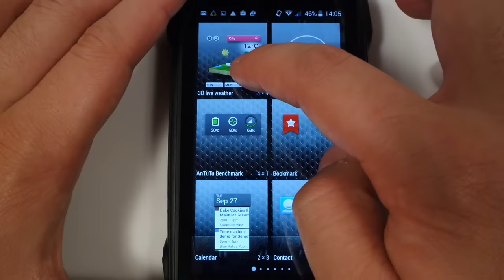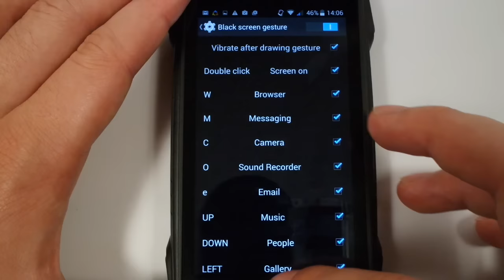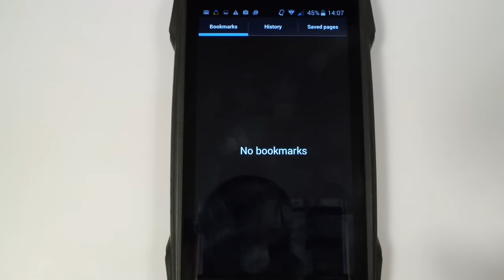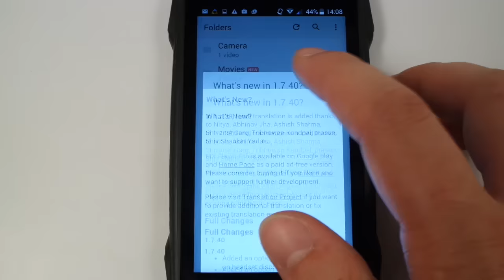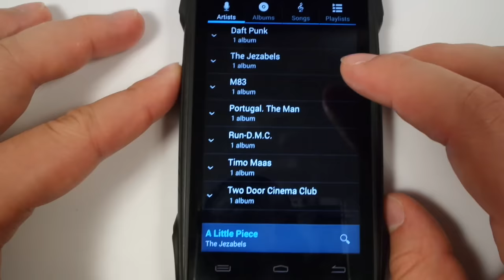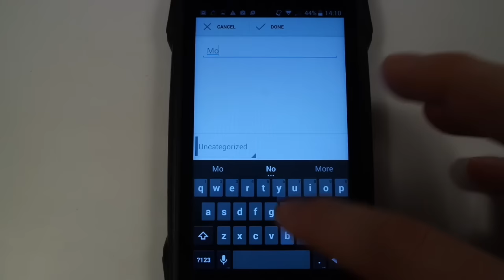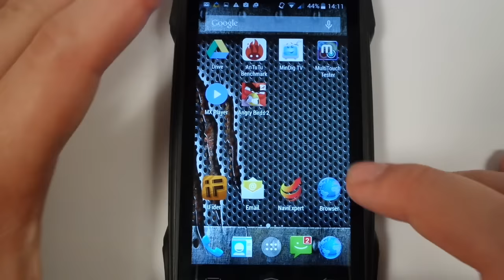myPhone Hammer Axe unboxing and hands-on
MyPhone Hammer Axe kicsomagolása és menürendszerének bemutatása. További információk és tesztek a oldalon olvashatók